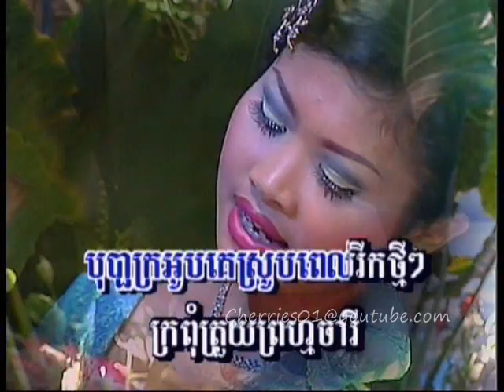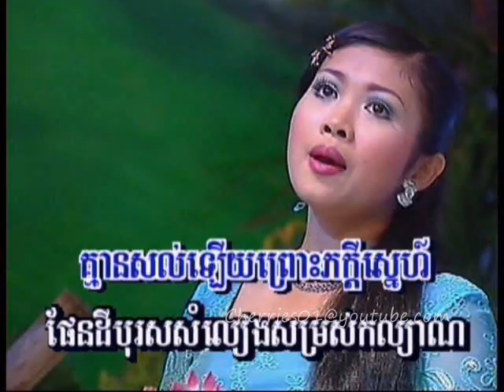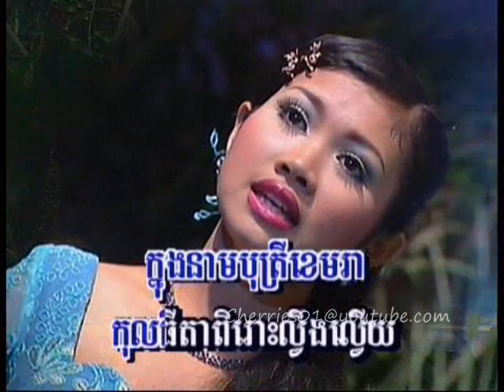Chap Meas DVD 05 - Chheng Sorya - Kethayus Reu Snaeha / ឆេង សូរិយា - កិត្តិយសឬស្នេហា